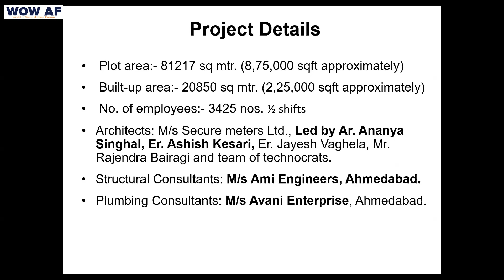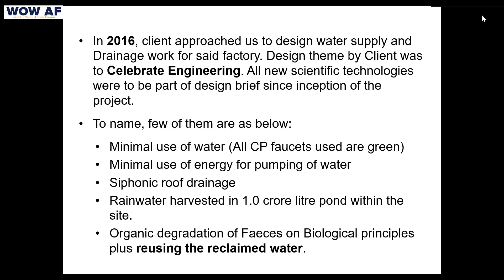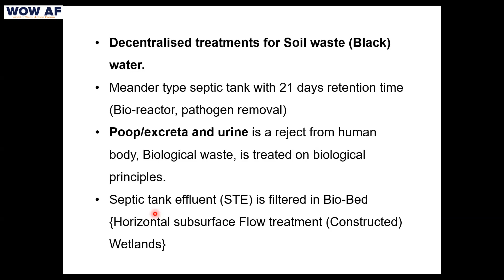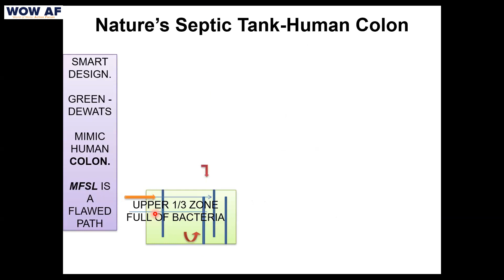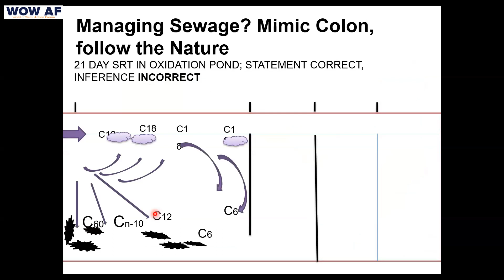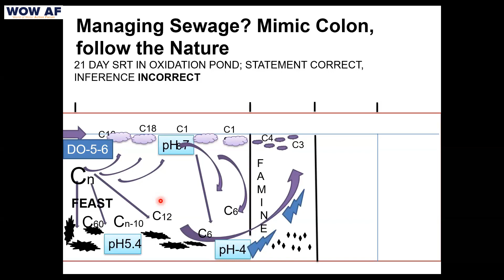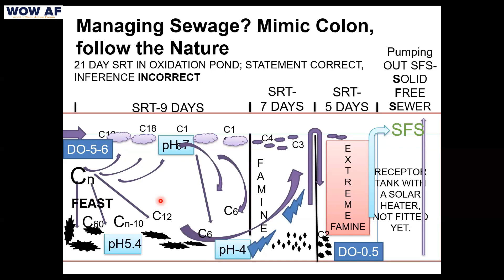Solid Free Sewage - Some Case Studies | WOW #172 National | Apurva Shah